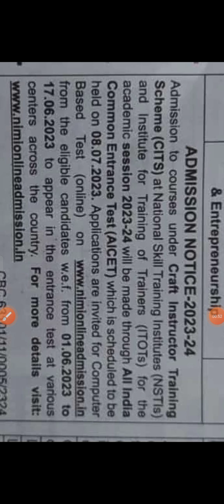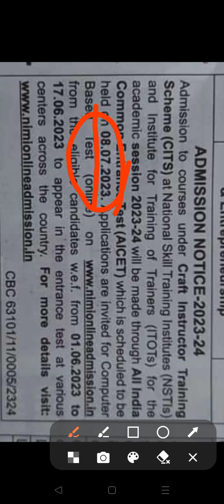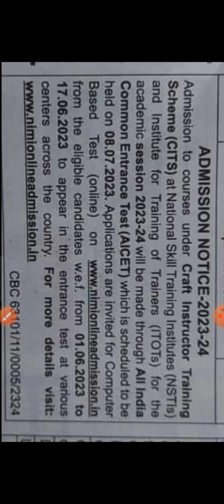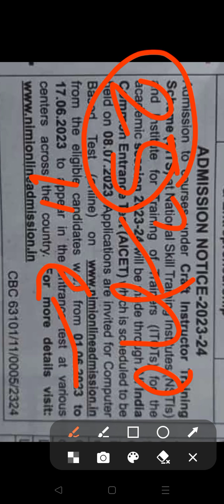CITS ONLINE APPLICATION 2023-24 आ गया है /CITS ENTRANCE EXAM 2023-23@ITITSN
CITS ONLINE APPLICATION 2023-24 आ गया है /CITS ENTRANCE EXAM 2023-23‎@tsntechnology1586

CITS Application Form 2023 आ गया | CITS Admission 2023 | CITS Entrance Exam Date 2023 | cits | cti
hours ago#career_update_

Related Tags-
cits
cits admission
cits admission form 2023
cits online form kab niklega 2023
cits 2023
cits entrance exam 2023
cits 2023 form
cits 2023 online form
cits admission kab hoga
cits iti admission 2023
cits admission fee 2023
cti admission
cits admission 2023 process
cti admission 2023
cits 2023 form
cits 2023
cits form 2023
cits online form 2023 kab niklega
cits online form kab aayega 2023